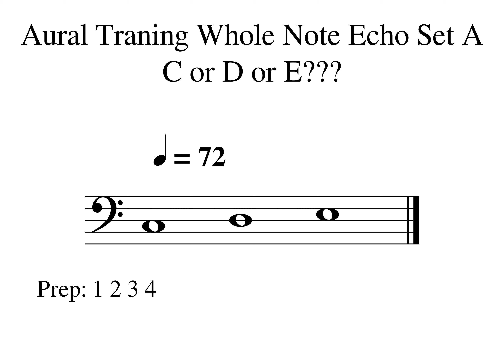Aural Training Set A